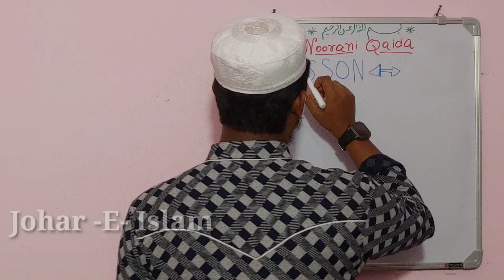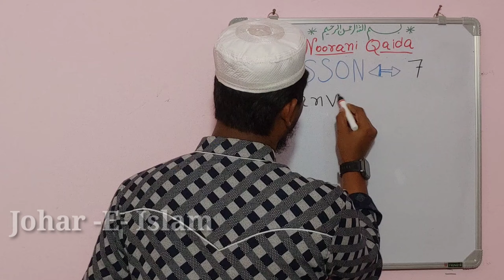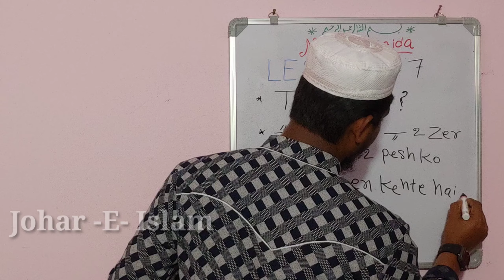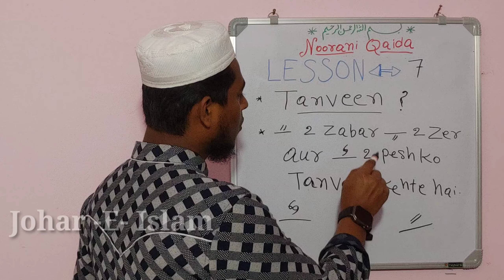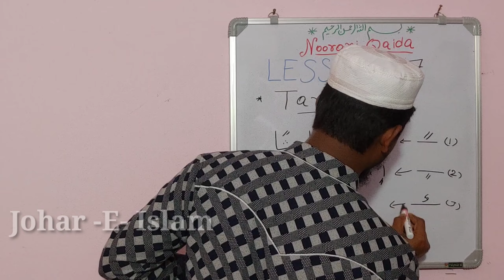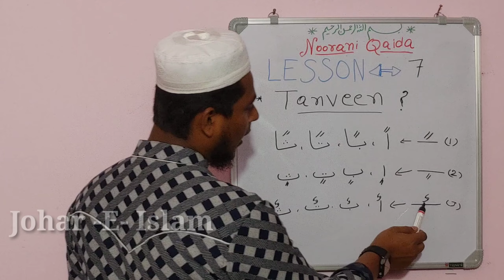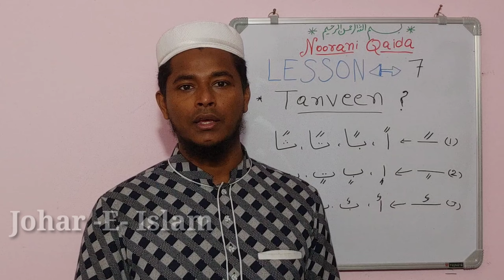qurangrammer || Learn Qur'an Grammar || Lesson No 7 || Noorani Qaida